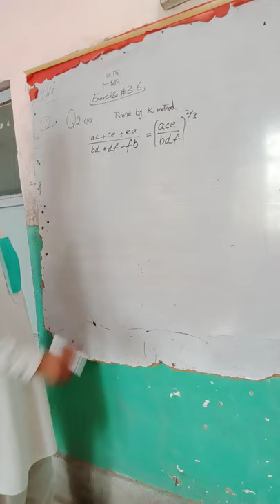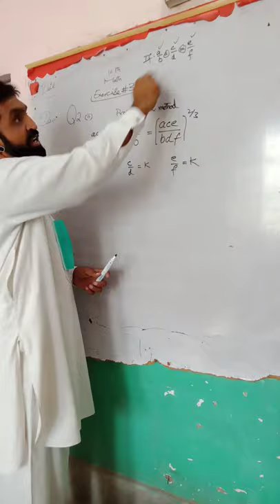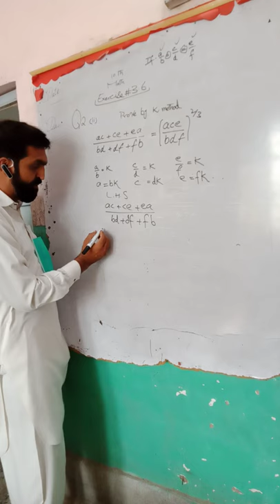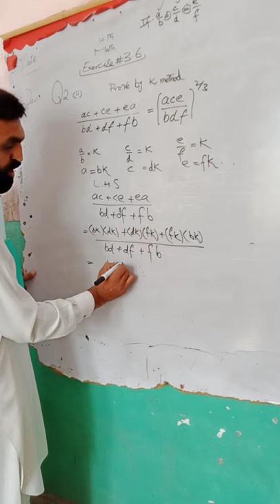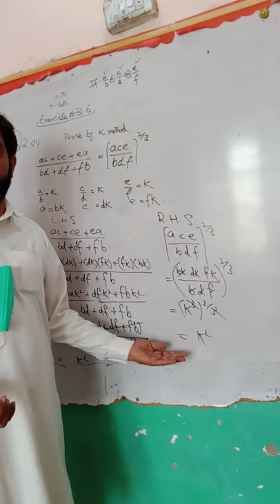October 16, 2020